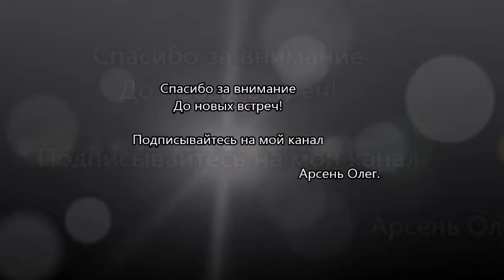На буране по насту.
Был на природе, закрытие сезона зимних походов на природу. Замутил из 200л бочки (водогрейки) мангал, вроде получилось)